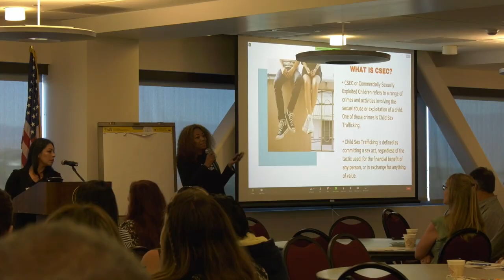COC Highlights Growing Issue Of Human Trafficking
College of the Canyons hosted a human trafficking seminar at the Health and Wellness Center. Led by the Power Project, representatives of the organization led the presentation to bring awareness about this international problem. Michelle Underwood tells us more.